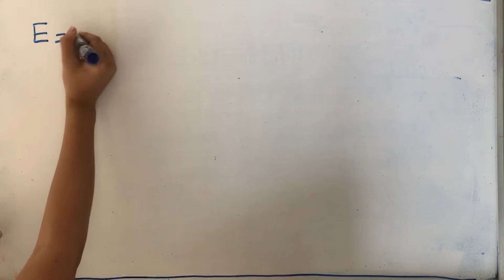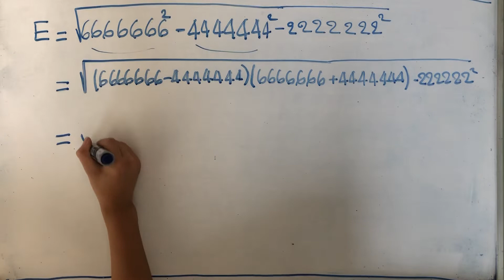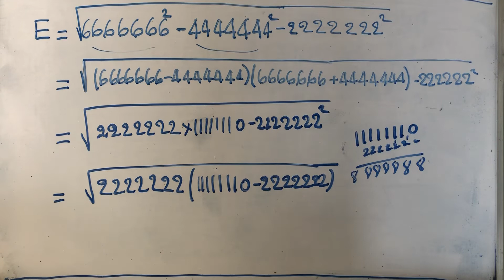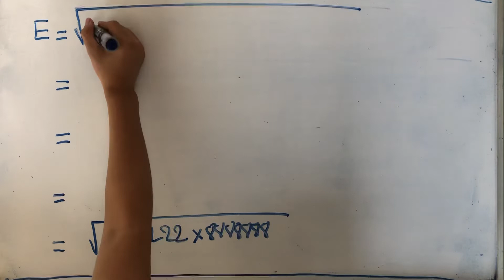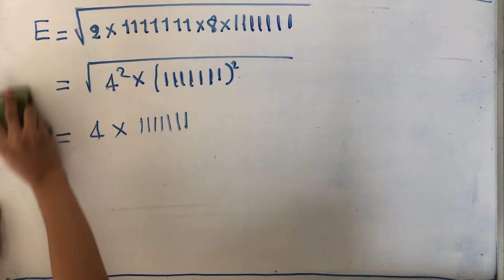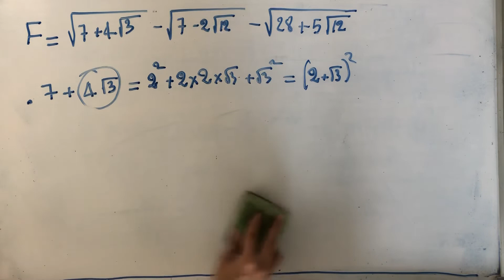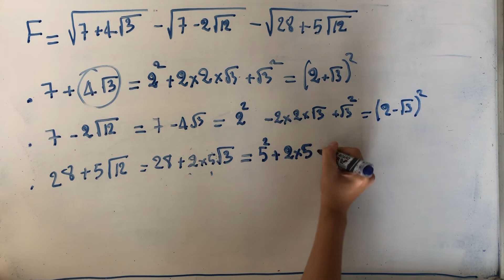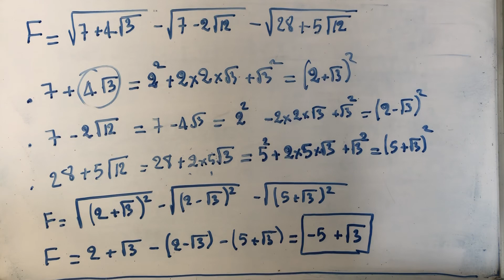គណិតវិទ្យាថ្នាក់ទី9 | វិញ្ញាសាត្រៀមប្រឡងសិស្សពូកែ ថ្នាក់ទី9 | បំលែងរ៉ាឌីកាល់ | លំហាត់ទី4